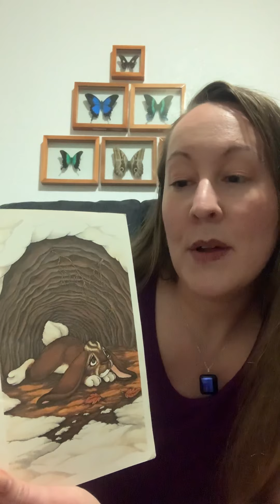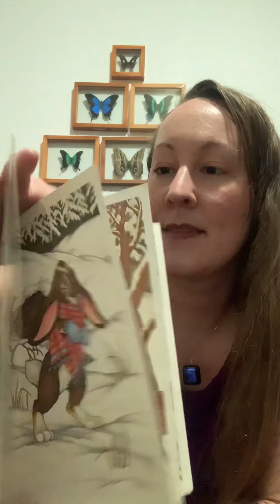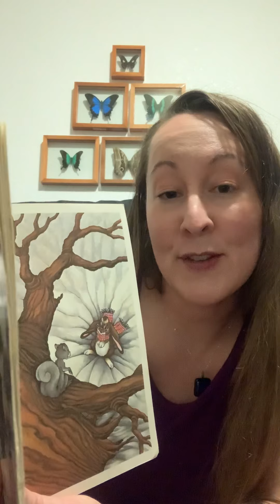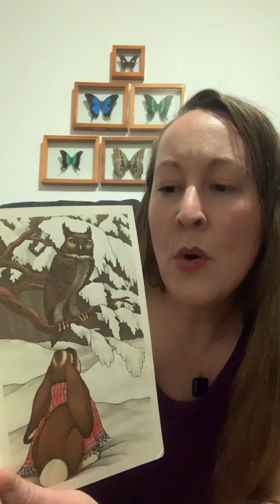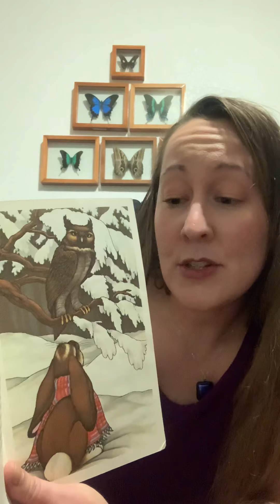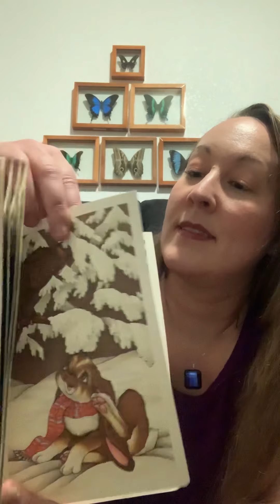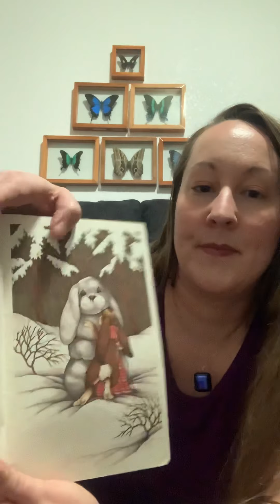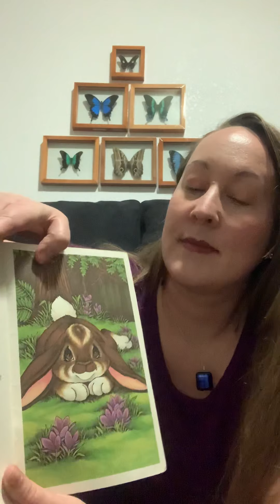Leo the Lop (tail three)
A reading of the wonderful book Leo the Lop (tail three)